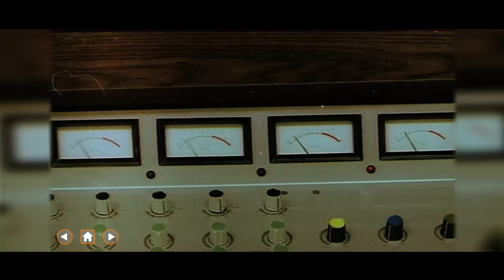Sawan Ko Aane Do - All Songs Jukebox - Arun Govil, Zarina Wahab - Super Hit Classic Hindi Songs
Enjoy melodious songs from the yesteryear movie of 1979 'Sawan Ko Aane Do' in the form of Jukebox only on Rajshri!

00:14 - Sawan Ko Aane Do
05:31 - Tujhe Dekh Kar
09:52 - Chaand Jaise Mukhde Pe
14:22 - Teri Tasveer Ko
20:15 - Tere Bin Soona
23:34 - Patthar Se Sheesha
30:06 - Bole Toh Basuri Kahin
34:59 - Jaanam Jaanam
39:25 - Gagan Yeh Samjhe
42:52 - Kajre Ki Baati

This video is going to be a treat to all those K.J. Yesudas fans out there. Composed by veteran Music Director Raj Kamal, the songs are melodious and smoothing to ears for sure. Select your favorite track from the menu or simply shuffle between them. Have a classic Time!

Singers: Yesudas, Jaspal Singh, Kalyani Mitra, Sulakshana Pandit
Directed by Kanak Mishra
Produced by Tarachand Barjatya
Cast: Arun Govil, Zarina Wahab, Rita Bhaduri, Amrish Puri, Pinchoo Kapoor, Leela Mishra, Mukri, Yunus Parvez